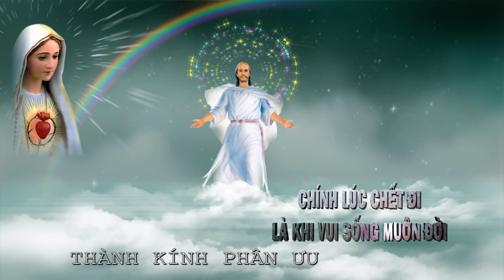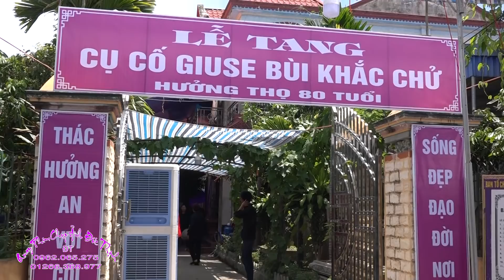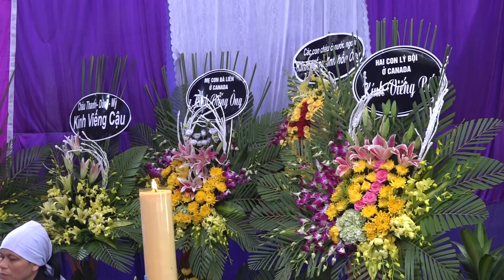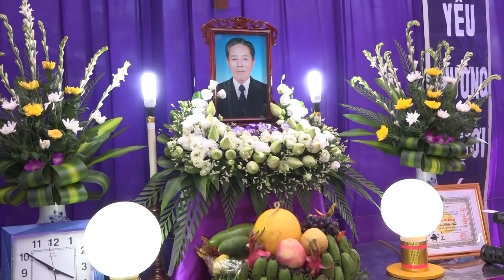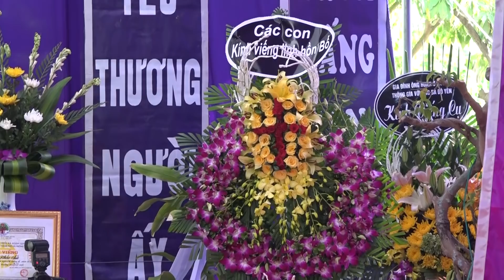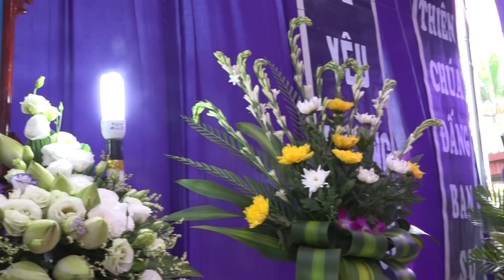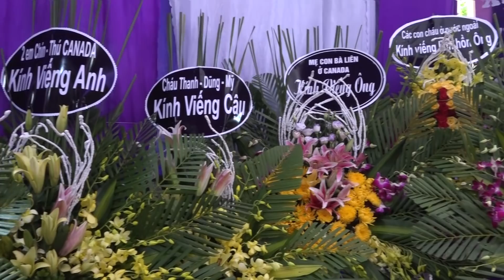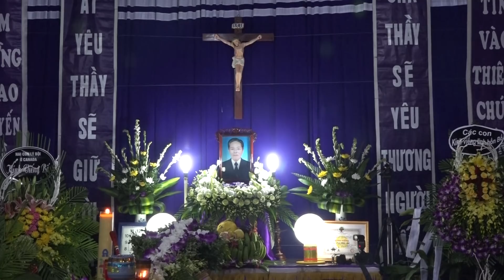Lễ Tang Cụ Giuse Bùi Khắc Chử P1.